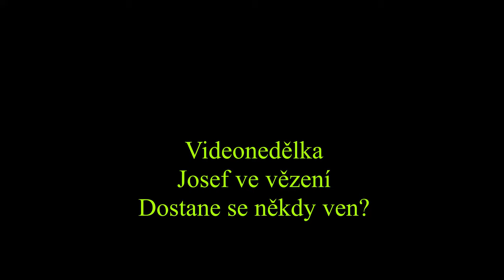Josef ve vězení